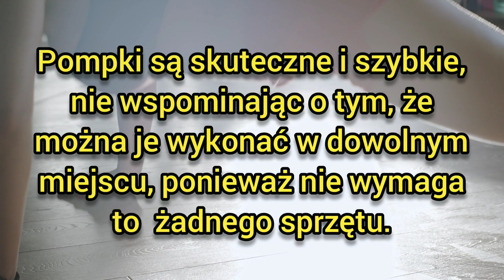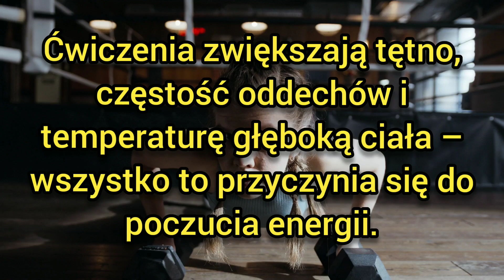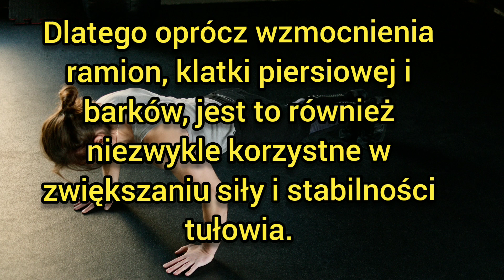10 pompek każdego dnia - korzyści dla Twojego ciała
10 pompek każdego dnia - korzyści dla Twojego ciała
Pompki są korzystne dla budowania siły górnej części ciała.
 Ćwiczenia te działają na triceps, klatkę piersiową i ramiona.
 Gdy pompki  wykonane są  prawidłowo, wzmacniają również  dolną część pleców i rdzeń kręgowy, wciągając mięśnie brzucha.
Pompki są skuteczne i szybkie, nie wspominając o tym, że można je wykonać w dowolnym miejscu, ponieważ nie wymaga to  żadnego sprzętu.
 Kiedy robisz regularnie, powiedzmy 10 pompek dziennie, prawdopodobnie zauważysz wzrost siły górnej części ciała.
 Czy to ćwiczenie może zmienić twoje ciało?

10 pompek każdego dnia - 4 korzyści dla Twojego ciała:

1. Czy rano czujesz się wycieńczony czy pełen energii ?
A może najpierw zrobisz pompki?
Ćwiczenia zwiększają tętno, częstość oddechów i temperaturę głęboką ciała – wszystko to przyczynia się do poczucia energii.
 Co więcej, z psychologicznego punktu widzenia, nawet krótkie serie ćwiczeń mogą już pomóc zmniejszyć uczucie niepokoju i stresu oraz poprawić ogólny nastrój.
 Tak więc 10 pompek dziennie może bardzo pomóc w nadaniu pozytywnego tonu w twoim codziennym życiu.
2. Widoczna zmiana  ukształtowania sylwetki
Kontynuuj wykonywanie 10 pompek dziennie przez co najmniej miesiąc, a zobaczysz zwiększenie  masy mięśniowej  i zmniejszenie tkanki tłuszczowej, zwłaszcza tłuszczu między skórą a mięśniami, zwanego tłuszczem podskórnym.
Poprzez ćwiczenia dochodzi do  zamiany tłuszczu na mięśnie,a tym samym do zmiany ukształtowania sylwetki , bo wiadomo ze kilogram tłuszczu ma większą objętość niż kilogram mięśni.
3. Twój rdzeń kręgowy staje się silniejszy
Jeśli chodzi o pompki, ludzie od razu myślą o wzmocnieniu ramion i klatki piersiowej.
Tak, to prawda, ale jeśli robisz pompki , gdy jesteś w dobrej formie, twój cały brzuch również może na tym skorzystać.
 Pompki są w rzeczywistości zintegrowanym ćwiczeniem całego ciała.
Dlatego oprócz wzmocnienia ramion, klatki piersiowej i barków, jest to również niezwykle korzystne w zwiększaniu siły i stabilności tułowia.
4. Pompki stają się coraz łatwiejsze
Nasza forma jest niezwykle ważna w ćwiczeniu takim jak pompki.
Tak więc, jeśli twoje ramiona są zmęczone, a Ty zaczynasz  się chwiać po kilku pompkach, nie wahaj się paść na kolana, aby chronić ramiona.
 W niektóre dni wykonanie pięciu pompek w dobrej formie może wydawać się niemożliwe.
 Mimo to z biegiem czasu jest coraz łatwiej.

Wskazówki dotyczące wykonywania pompek - Wykonując pompki, musisz pamiętać o 3 rzeczach:
Po pierwsze, wyprostuj plecy i zaangażuj rdzeń.
 Po drugie, twój tyłek powinien być opuszczony, a nie uniesiony.
 Wreszcie, twoje ciało musi być  w linii  prostej.
 Brak wygięcia pleców i ugięcia ciała.
 Ręce powinny być mocno osadzone na podłodze lub macie, aby chronić nadgarstki.
 Jeśli jest to trudne, możesz zacząć na kolanach.
 Rzecz z pompkami lub jakimkolwiek innym ćwiczeniem polega na tym, że ciało każdego dnia czuje się inaczej, szczególnie na podstawie czynności wykonywanych dzień wcześniej.
 Kluczem jest tutaj wystarczająco dużo odpoczynku, aby mięśnie mogły się zregenerować.
 Czy jesteś gotowy na wyzwanie 10 pompek?
Kiedy zaczniesz? Daj nam znać w komentarzach.